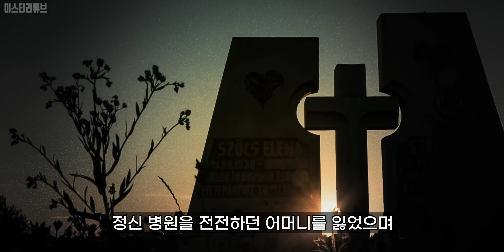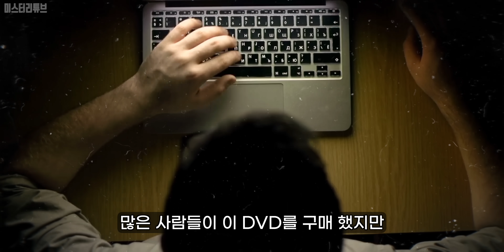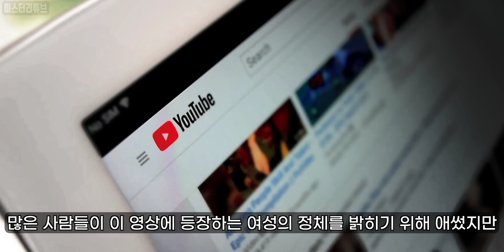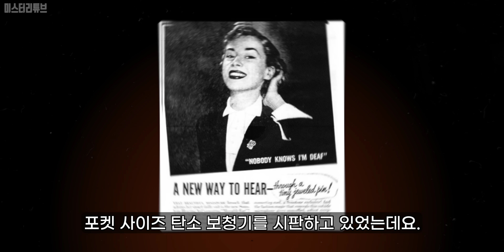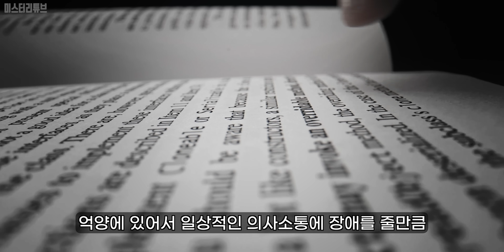설명 할 수없는 시간여행자가 남긴 소름끼치는 흔적들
Credits :
Author- PS.

미국의 전설적인 코미디언 찰리 채플린에게 1928년은 아주 특별한 한 해 였습니다.
그가 심혈을 기울여 제작한 장편 영화 서커스가 개봉한 시기 였기 때문인데요.

오늘 날,
무엇보다 이 영화를 특별하게 만드는 것은 이 영화와 관련된 한 명의 시간여행자 때문 인데요.
2010년에 들어서야 발견된 이 검은 옷의 여인은 시간여행자가 아니라면 설명할 수 없는
한 가지 특이한 물건을 지니고 우리들 앞에 그 모습을 드러냈습니다.

과연 이 여인의 정체는 무엇일까요?